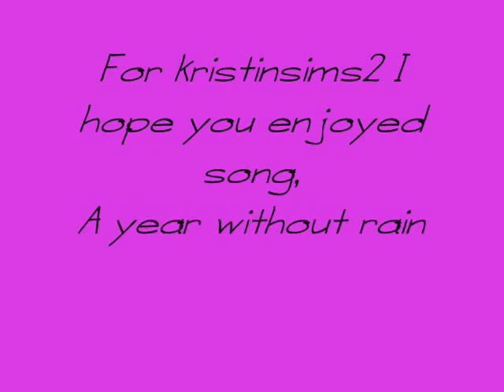My Contest Entry for kristinsims2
here it is I hope you enjoyed im not pleased in this at all i did not work my best on but i hope you enjoyed :0 and I had to do a stupid au8dio swap new song New Classic Selena Gomez and Drew Seley